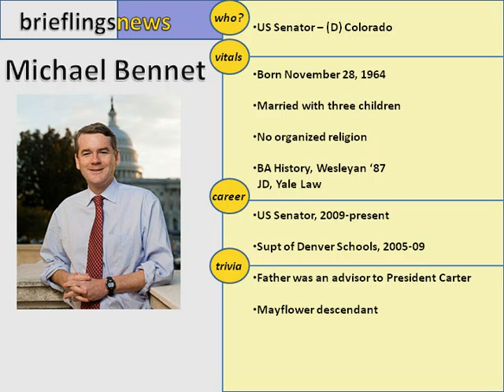Michael Bennet Facts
A brief biography of US Senator Michael Bennet, Colorado Democrat.